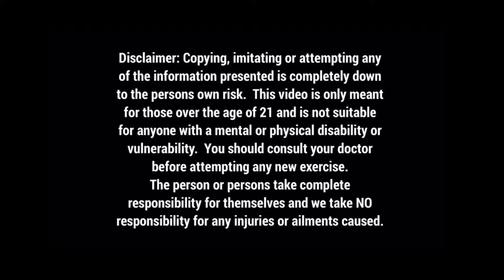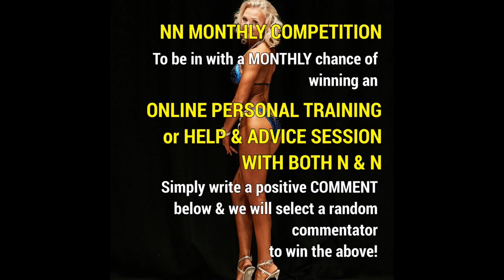FOODS FORGOTTEN Great nutrition, great taste & variety in your diet NN Fitness Channel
NN FITNESS CHANNEL: REAL PEOPLE WITH PROVEN RESULTS
Hi, and welcome!
Thanks for checking out another video from
NN Fitness Channel.

Join an online complete health & fitness lifestyle revolution!